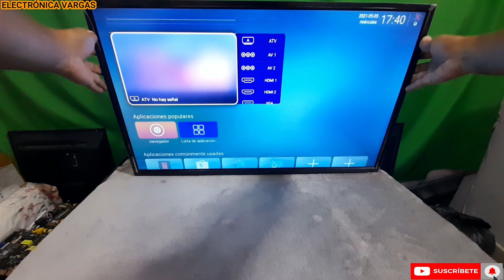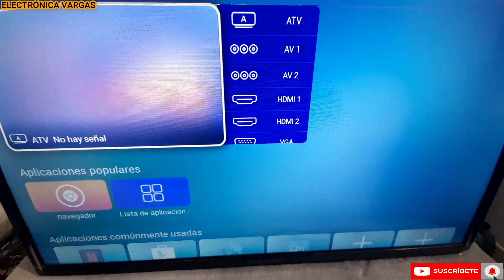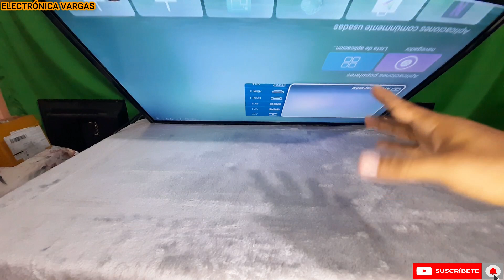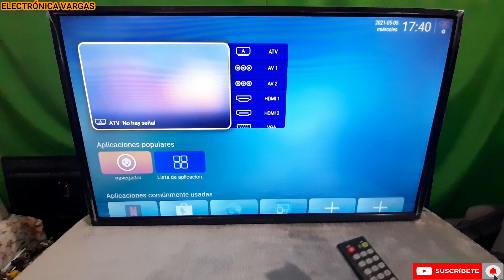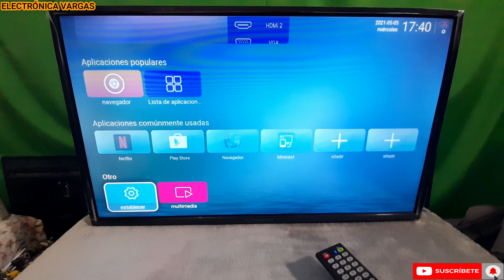👉COMO SOLUCIONAR FALLA DE (IMAGEN DOBLE), SIN CORTAR LINEAS👈 INYECCIÓN DE VOLTAGE, CAUSA Y SOLUCIÓN💯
Saludos amigos de YOU TUBE en esta ocasión les muestro esta SMART TV de la marca (Tecnomaster modelo: 32Q500SWA8) el cual como vemos tenemos una falla de imagen doble, aquí vamos aplicar un método para resolver esta falla. ELECTRÓNICA VARGAS TV.

👉PANTALLA (LG) CON RAYAS BLANCA👈 Mod: 32LH573B. DIAGNOSTICO PASO A PASO, MIRA LA CAUSA Y SOLUCIÓN💯

          ✔️ELECTRÓNICA VARGAS✔️